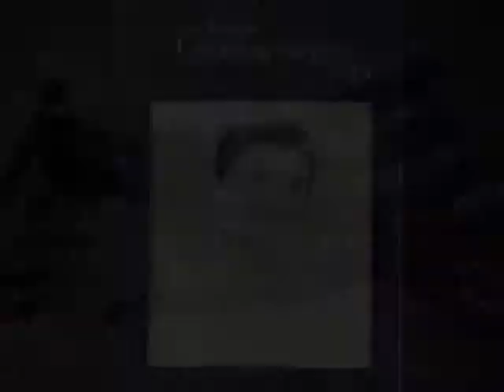Christina Hoff Sommers addresses Ronald Reagan Lectures Series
Christina Hoff Somers shares alarming statistics and information about the consequences of "The War Against Boys" at the Sept 10, 2013 Ronald Reagan Lecture Series in Leesburg, VA.